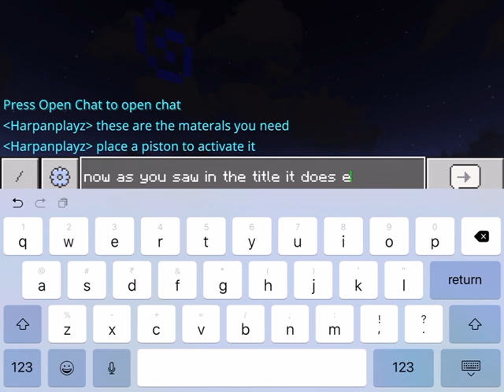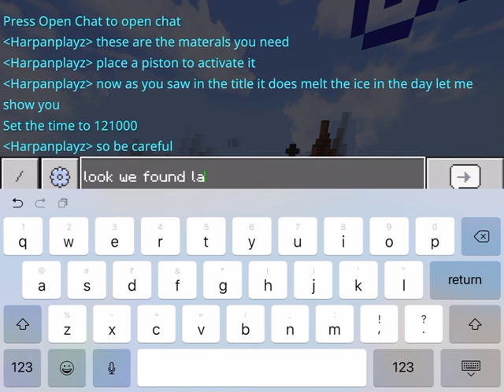How to make an auto bridger on water which melts in day time but is fine in night bedrock 1.17.10+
In this video, I am going to be showing you guys, How to make an auto bridger on water which melts in day time but is fine in night bedrock 1.17.10+

Source = Video recorder - Record it